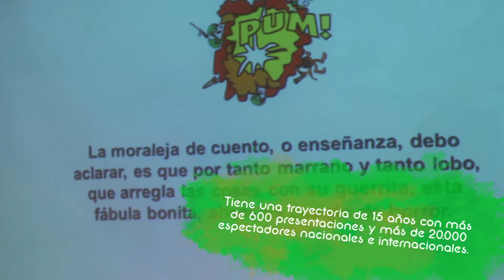CUENTO CANTAO en un minuto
Con esta propuesta, los asistentes podrán disfrutar de las artes pláticas, la música, la narración oral y la literatura en un solo escenario. Nuestras canciones están inspiradas en situaciones de la vida cotidiana o la literatura infantil, y contienen grandes dosis de humor y reflexiones profundas sobre la vida. En nuestro repertorio también incluimos canciones de la tradición oral o de autores reconocidos como Jairo Ojeda y Luis María Pescetti. Este concierto se preocupa por  recoger ritmos de todo latinoamericana y el mundo como: Bossanova, Bambuco fiestero, Landó, Guiano, Regae, Rock presentando a los niños múltiples formas de narrar y disfrutar del patrimonio cultural del mundo, en familia.

En Cuento Cantao nos preocupamos por la calidad estética de su propuesta musical, gráfica y literaria pero también estamos interesados en compartir contenidos profundos que busquen la transformación social y apoyen el proceso de formación de la subjetividad de los asistentes, es por eso que nuestra propuesta integra en sus temáticas, problemas y asuntos actuales de la sociedad, como la contaminación visual, la tecnología, la violencia, historias clásicas modernizadas, entre otros, alternado estas temáticas con grandes dosis de humor; logrando así, por medio de la música, la literatura y las artes gráficas generar una visión integral del arte que sirva para crear nuevas expectativas y una mejor calidad de vida para nuestros jóvenes.

Repertorio
Listado de obras y autores

Concierto primera infancia (0 – 6 años)
Paco (Autor: Mauricio Palau). Canción
El ciempiés (Autor: Jairo Ojeda) Samba.
La triste historia de la abejita (Autor: Lizardo Carvajal). Bambuco
Toc toc toc
Yo quisiera ser un perro
El monstruo de la laguna (Autor: Ruth Hillar – Canticuenticos). Cumbia
Los dinosaurios (Autor: Tu Rockcito). Rock
Yo solita (Autor: Mari escobar y Lulú Viera). Regaae
La semillita
El patito feo (Autor: Silvia Valencia Vivas). Pasaje llanero

Concierto para lectores en marcha (6 – 12 años)
El niño canibal
Ricardito no me come nada (Autor: Luis Pescetti).
El moco
Pepito Cibernético (Autor: Mauro Palau y Silvia Valencia). Rock
El soldadito de Plomo (Autor: Silvia Valencia Vivas).
La fábula de los tres cerditos (Autor: Lizardo Carvajal). Bossa.
Yo vendo naranjas
Importancia de la memoria
Pirulín con Cola (Autor: Sonia Martínez – Canta claro).  Bambuco fiestero
Pulgarcita (Autor: Silvia Valencia Vivas). Bambuco

Concierto para lectores expertos (Jóvenes y adultos)
El hombre extraño (Autor: Silvio Rodríguez). Ritmo Canción.
Las flores de mi abuela
Mirringa mirronga
Del cielo que nos robaron
Mujer museo
Causa y efecto
Supongamos
Cinema paradiso
Tradición